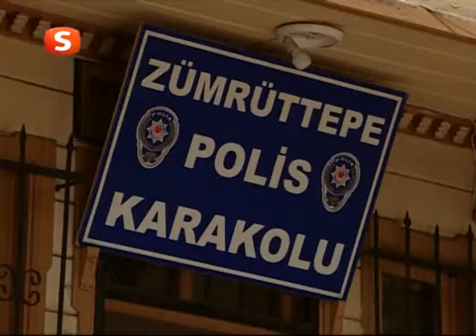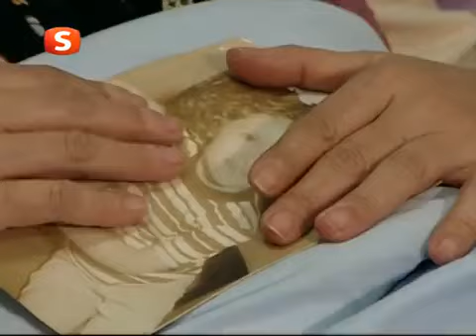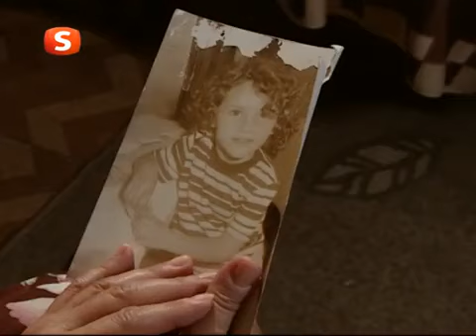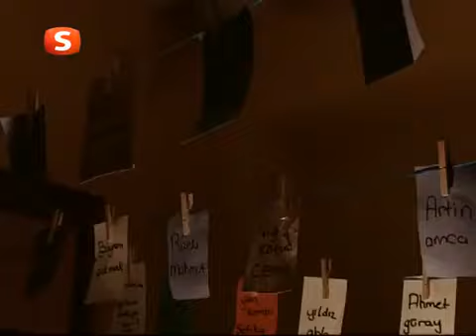Hakkını Helal Et 34.Bölüm | KeçeliTV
Geçimini her türlü hileli yol ile kazanan Murat, hapishaneden çıktıktan sonra annesi ve kendisini terkeden babasının cenazesine gider. Babası da Murat gibi geçimini dolandırıcılık, hırsızlık sayesinde sağlamakta idi. Cenazede kimse babasına hakkını helal etmemiştir. Bu durum üzerine kendini sorguya çeken Murat tövbe yolunu seçer. Hakkını yediği kim varsa onlardan helallik almak için uzun bir maceraya başlar. Geçimini her türlü hileli yol ile kazanan Murat, hapishaneden çıktıktan sonra annesi ve kendisini terkeden babasının cenazesine gider. Babası da Murat gibi geçimini dolandırıcılık, hırsızlık sayesinde sağlamakta idi. Cenazede kimse babasına hakkını helal etmemiştir. Bu durum üzerine kendini sorguya çeken Murat tövbe yolunu seçer. Hakkını yediği kim varsa onlardan helallik almak için uzun bir maceraya başlar.